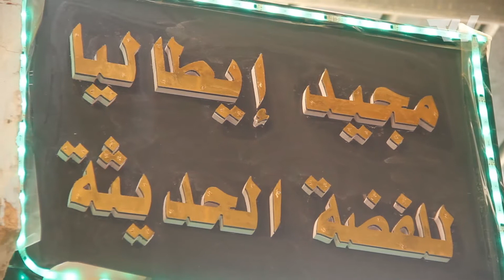أنامل | يستضيف عبد المجيد الفار ..حرفي في صناعة الفضة بالوادي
أنامل | برنامج يهتم بالمهن و الحرف التقليدية - الحلقة 05
نأتيكم في كل حلقة بحرفي جديد و مهنة مختلفة
فقط تابعوا سلسلة أنامل التي تهتم بالمهن و الحرف التقليدية
من إعداد : عبد الحق نملي
إنتاج قناة التحرير ويب تي في 2021